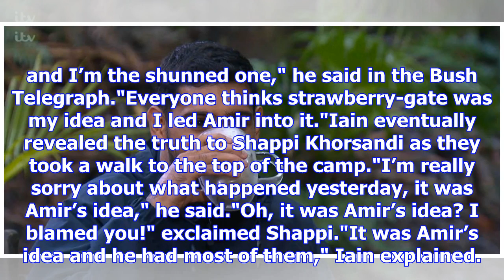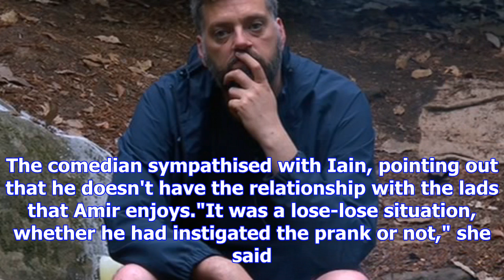I'm a celebrity 2017: iain lee reveals 'strawberry-gate' was actually amir khan's idea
Iain Lee admitted it was Amir Khan who suggested they eat their fellow I'm A Celebrity 2017 campmate...